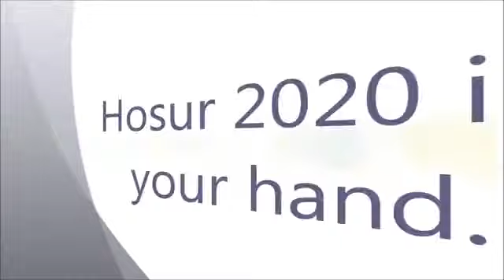HOSUR ROADS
Hosur roads now and then.